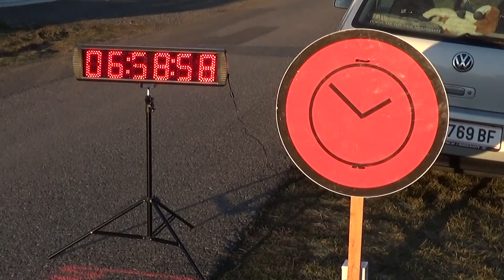2.ARC BLAUFRÄNKISCHLAND RALLYE 2021 RIGLER Gerald-TINSCHERT Christian